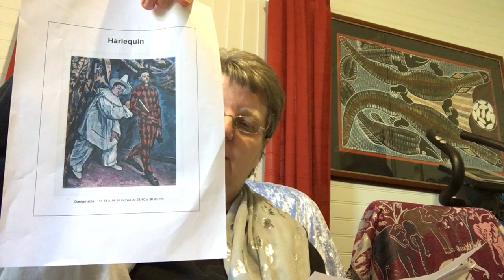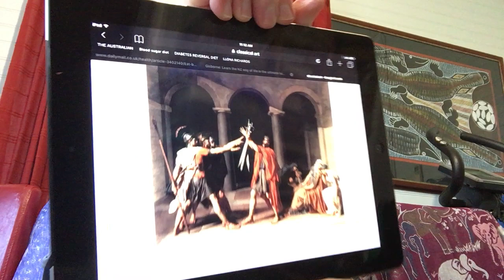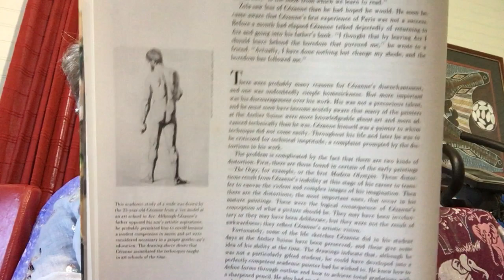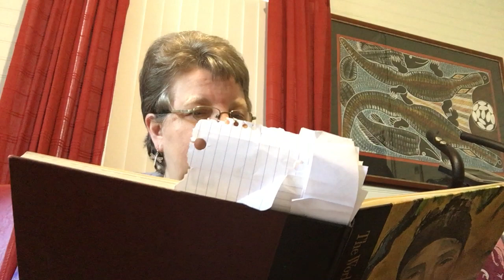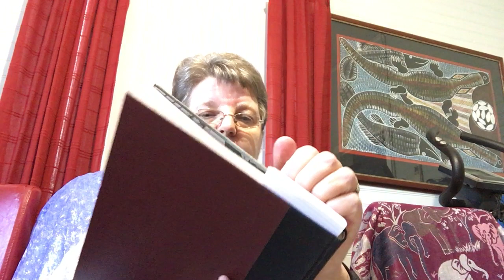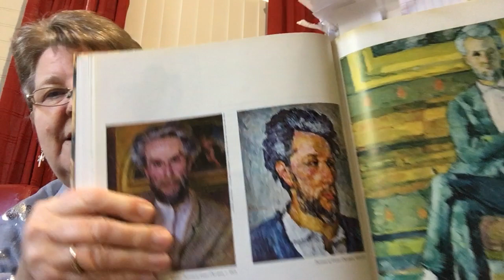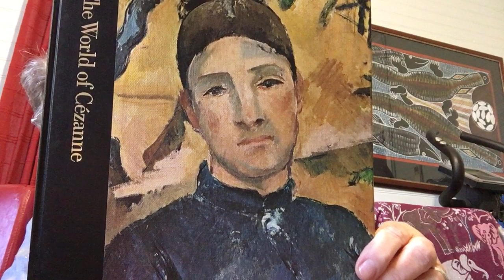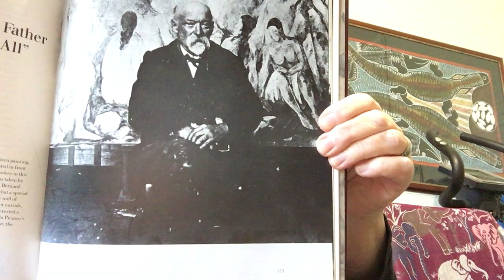Flosstube #28 - Cezanne ~ Master and Legend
Apologies for the jumps in this video.  It was getting a bit long so I decided to cut out some of my waffling.

Time-Life Library of Art Books
The World of Cezanne by Richard W. Murphy and the Editors of Time-Life Books
The World of Manet by Pierre Schneider and the Editors of Time-Life Books
The World of Picasso by Lael Wertenbaker and the Editors of Time-Life Books

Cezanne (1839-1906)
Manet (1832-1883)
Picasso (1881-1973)